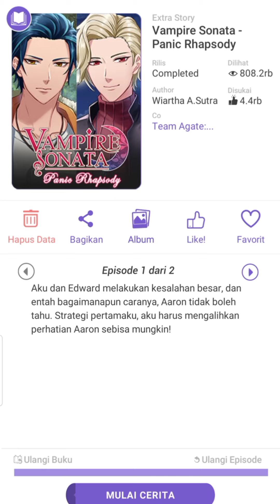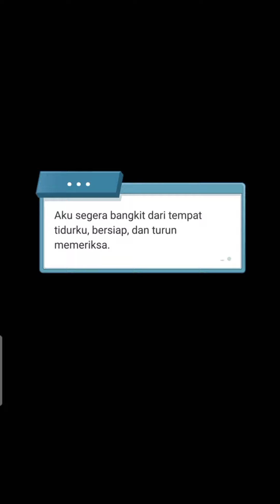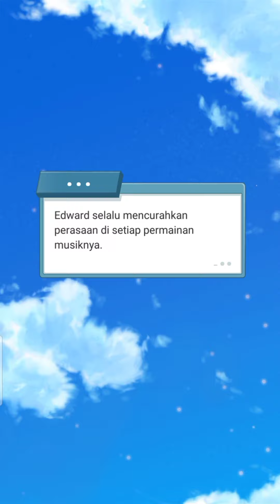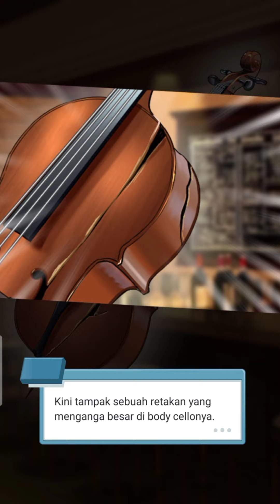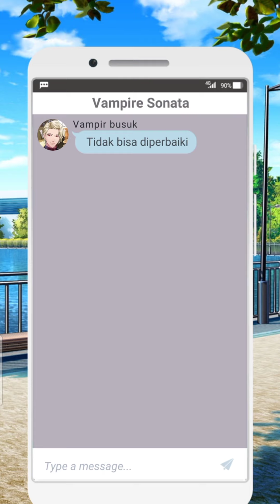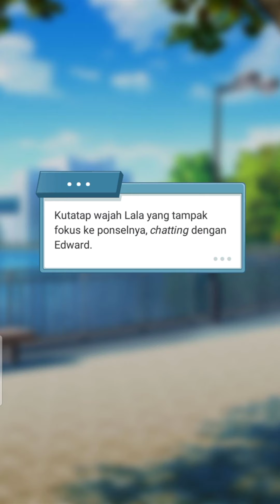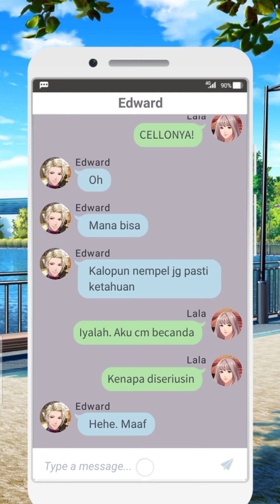Vampire Sonata Extra Story Panic Rhapsody - Cello Aaron Rusak!! Part 1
Thankyou..